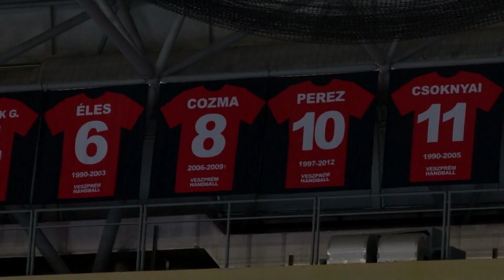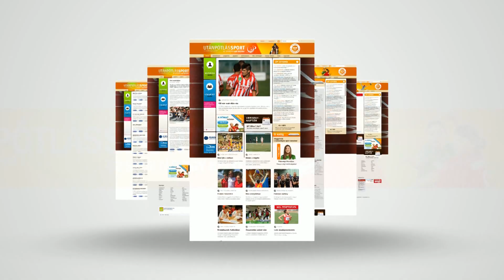KÉZILABDA – Borzas Uros remekül debütált Tatabányán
NEKA, Veszprém, Tatabánya. Ezt az utat járta be a férfi junior kézilabda-válogatott balátlövője, Borzas Uros.  A 19 éves zentai születésű sportoló januárban csatlakozott VladanMatics együtteséhez, amelyet fél évig kölcsönjátékosként erősít. Nem titok, a több játéklehetőség reményében távozott ideiglenesen a bakonyi sztárcsapattól, az új közegben pedig néhány nap alatt felvette a ritmust. Többek között erről is beszélt az M4 Sporton látható Jövünk!-magazin stábjának.